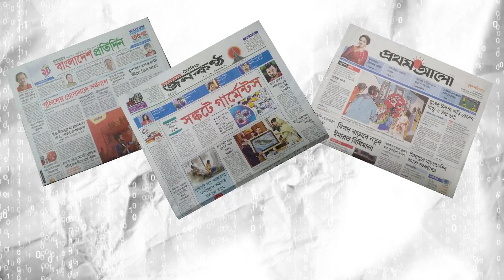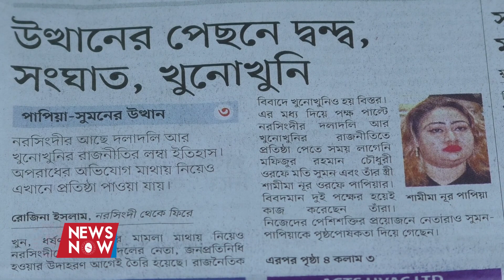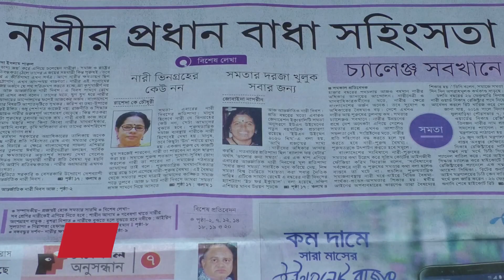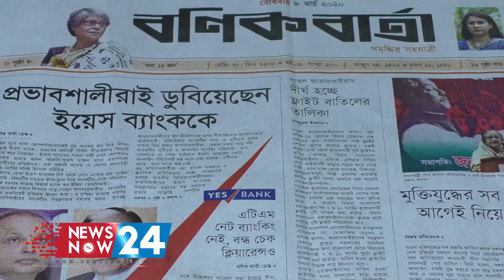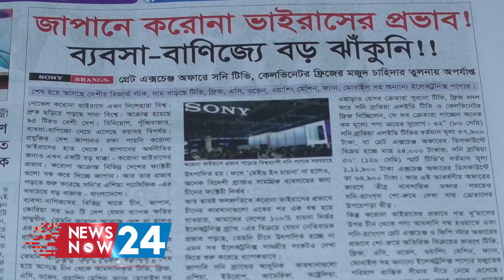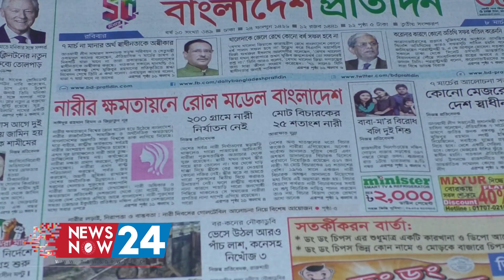সংবাদ শিরোনাম ll News Headlines llSongbad Shironamll। Newsnow24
নিউজনাউ টোয়েন্টি ফোর ডট কমের নিয়মিত আয়োজন দৈনিক সংবাদপত্র থেকে বিশ্লেষণধর্মী অনুষ্ঠান 'সংবাদ শিরোনাম'। উপস্থাপনায়ঃ তাছওয়ার  নাফি ।
Newsnow24's daily programme 'Songbad Shironam'. It is on news analysis of Daily newspaper headlines.